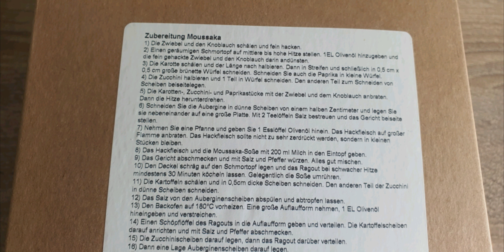Penny Kochbox Moussaka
Die Penny Kochbox Moussaka ist geschmacklich super und reicht gut für drei Personen. Preislich hat Mann da ein schönes, billiges Gericht für die Familie.